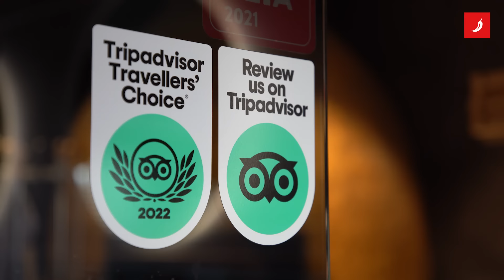Saznali smo kako se priprema pizza napoletana u poznatoj zagrebačkoj pizzeriji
U Franko's Pizza & Baru u Zagrebu pokazali su nam kako se priprema pizza napoletana. Osim napoletane, u Franko's Pizza & Baru možete probati i njihove poznate old school pizze.